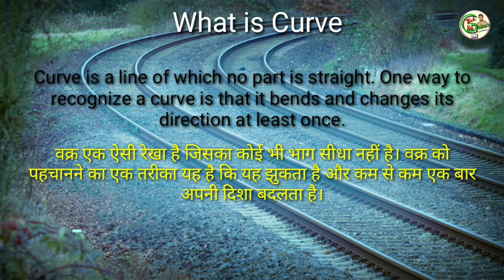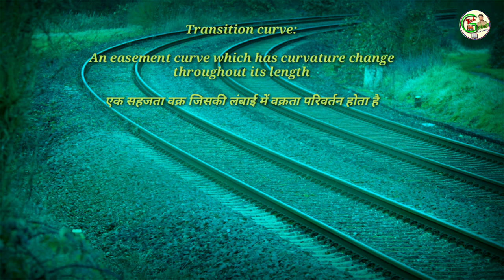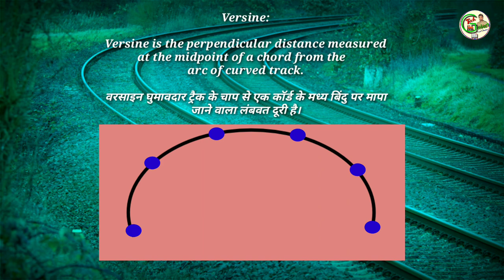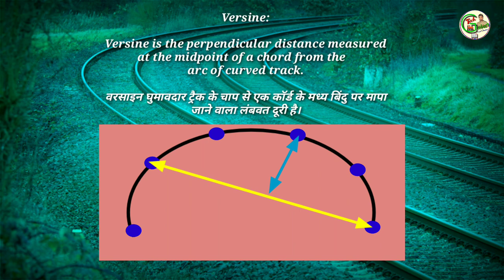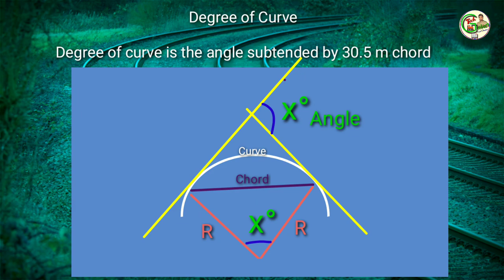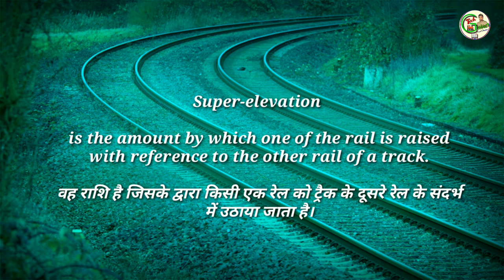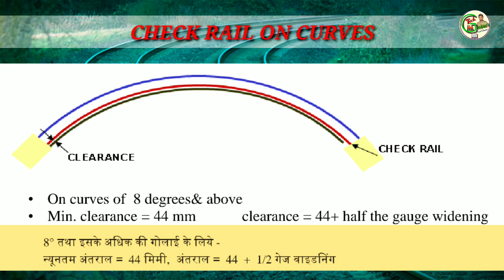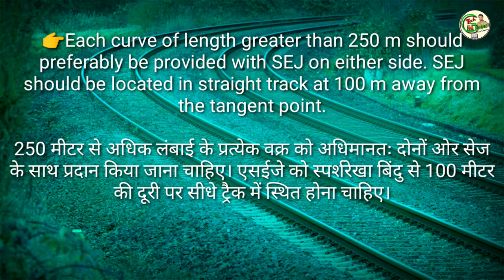Curve | गोलाई | curve versine, superelevation, transition, radius and degree measurement